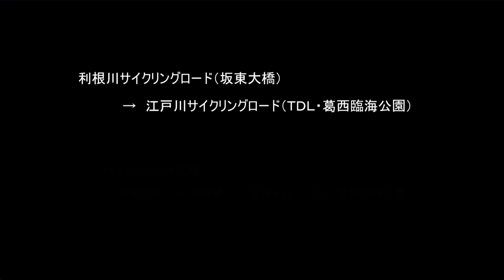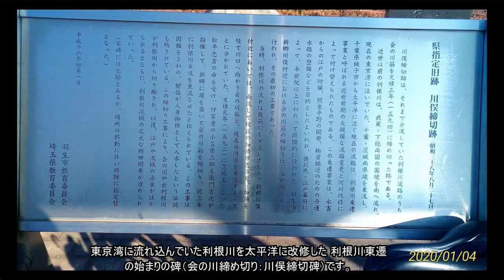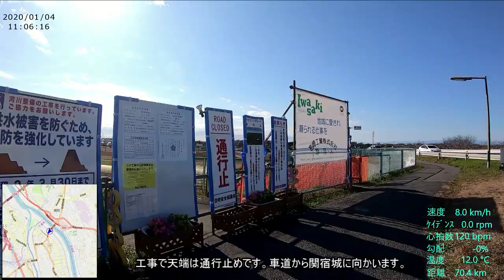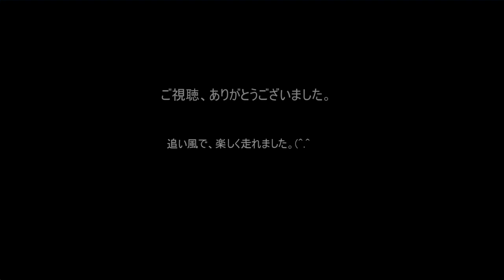ｻｲｸﾘﾝｸﾞ坂東大橋→TDL・葛西臨海公園（走行日 2020.1.4 135㎞）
JR本庄駅→利根川サイクリングロード（坂東大橋）→関宿→TDL→葛西臨海公園と走りました。
※行徳橋へのCRからのアプローチは、4.2.10現在天端工事は終了し、車道へ出る必要はなくなりました。動画の車道への移動部分（1:21:36)
★過去の走行データは、こちらから提供しています。